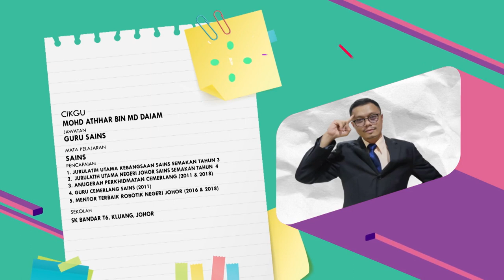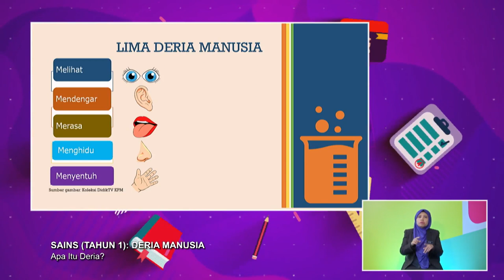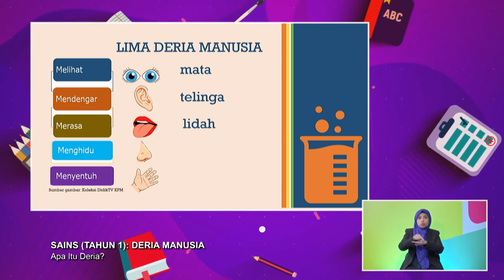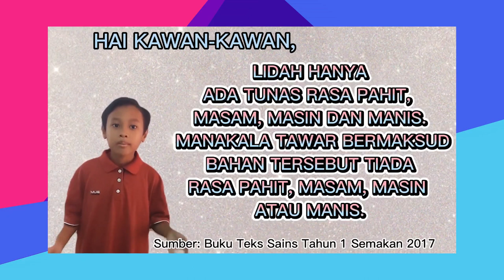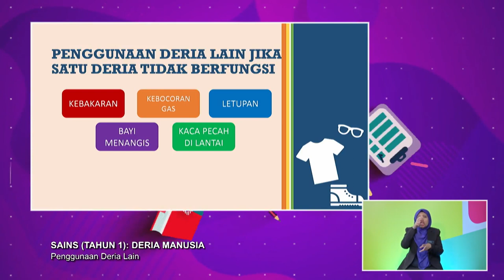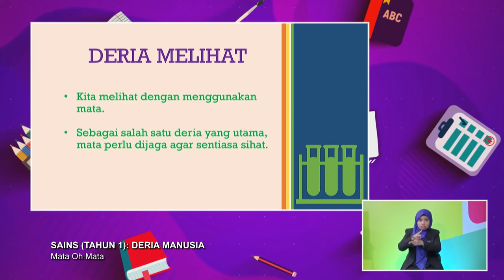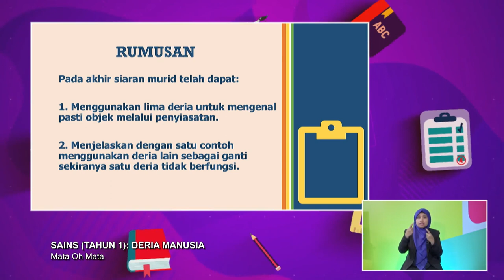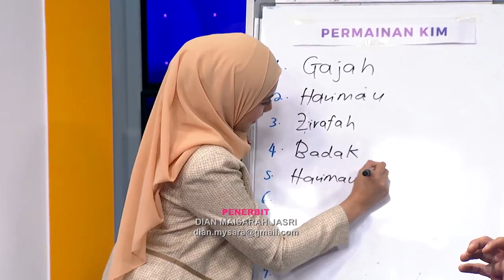DidikTV Tahap I 2022 Ep 85 Sains Tahun 1 Deria Manusia